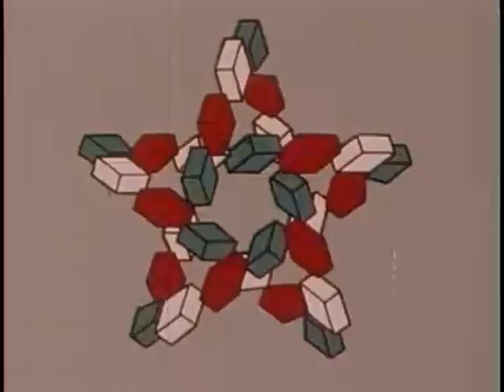Milksnake - rudimentary desire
video: Vincent Collins